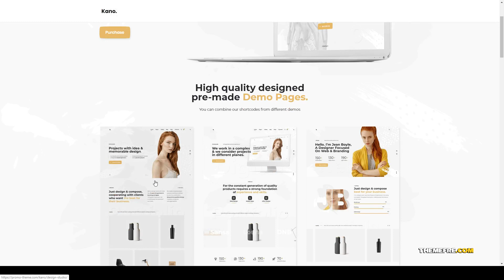Okuda - Creative MultiPurpose WordPress Theme splitscreen responsive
Compatible With Visual Composer 5.1.x, WooCommerce 3.8.x, WooCommerce 3.7.x, WooCommerce 3.6.x, WooCommerce 3.5.x, WPBakery Page Builder 5.7.x, WPBakery Page Builder 5.6.x, Bootstrap 3.x

 Framework Unyson

 Columns 4+

 Layout Responsive